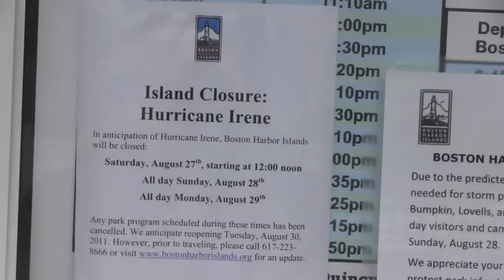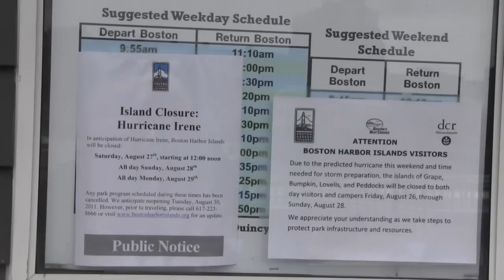Tropical Storm Irene Hits Boston North End & Waterfront August 2011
Tropical Storm Irene may not have been as bad as expected, but it was still an experience. The video shows the scene in the North End / Waterfront area of Boston just after the rain subsided on Sunday, August 28, 2011.